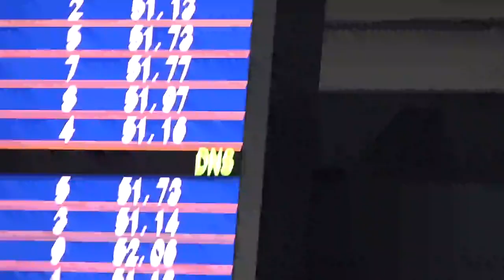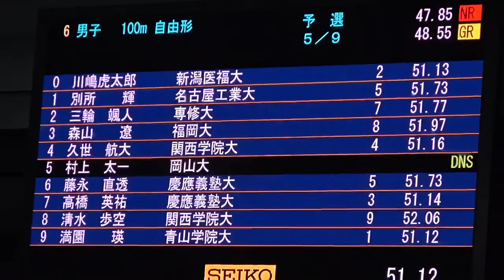インカレ 100m Fr 予選 高橋英